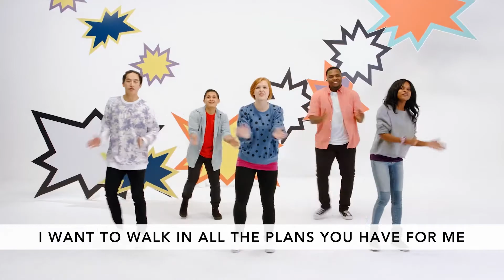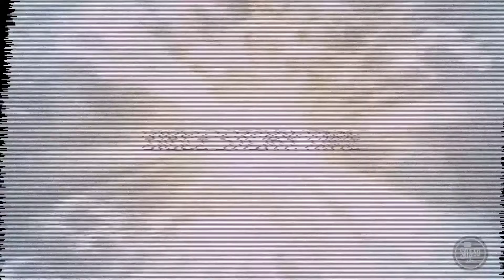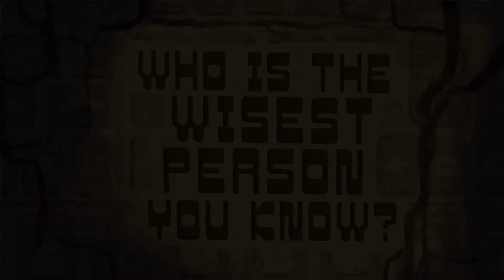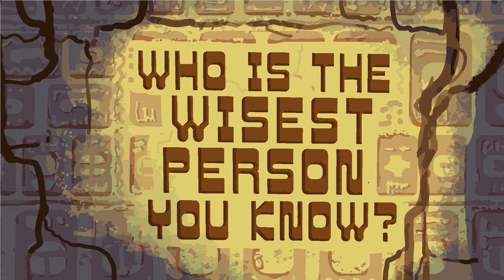BBC Sunday School - Preteen, August 22, 2021